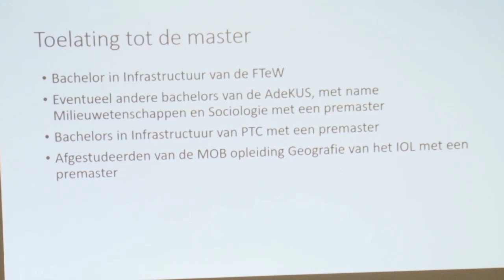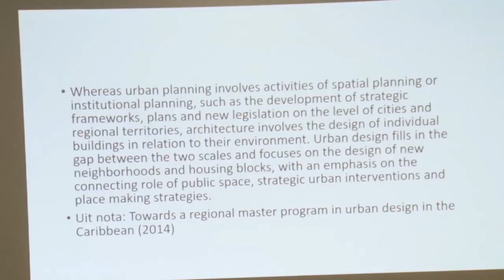06 07 2018 IGSR hield informatieavond